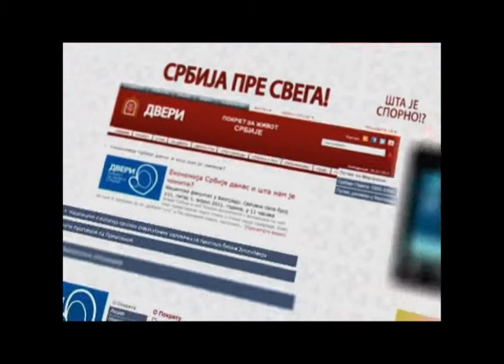ТВ Двери: Шта Двери предлажу ЗА опстанак Србије?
Прва конференција у Чачку пред 700 људи и 6500 посматрача путем интернета одржана је
у Дому културе у Чачку, 23.новембра 2011.
Погледајте атмосферу и најбоље делове говора истакнутих српских интелектуалаца и руководства Покрета Двери за живот Србије!